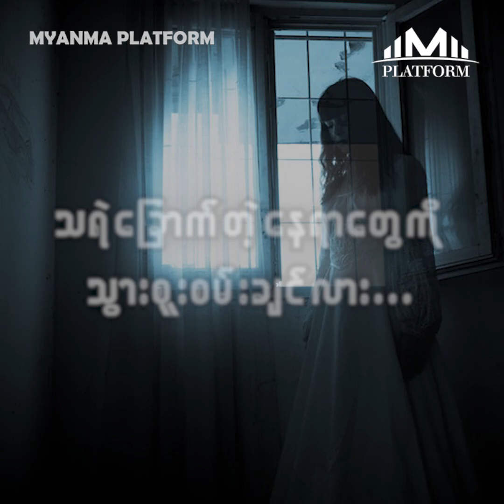မေဘရဏီေသော်ရဲ့ ထိတ်လန့် ခြောက်ခြားစရာဖြစ်ရပ်များ..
ဘုန်းကြီးကျောင်းလည်းမဟုတ်ဘဲနဲ့ ပဌာန်းနှစ်ဆယ့်လေးပစ္စည်း
ဘုရားစာတွေကပ်ထားတဲ့ တည်းခိုခန်းမှာ သွားတည်းမိတဲ့အခါ.
မြန်မာ့ပလက်ဖောင်းရဲ့ Cele Scary အစီအစဉ်ကို အပတ်စဉ် စနေနေ့ နေ့လည်(၁)နာရီအချိန်တွင်
တင်ဆက်ပေးနေပါတယ်။